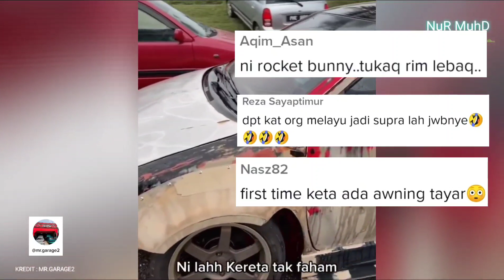KREATIF LAIN MACAM, LELAKI TERUJA TEMUI KERETA VIOS NCP42